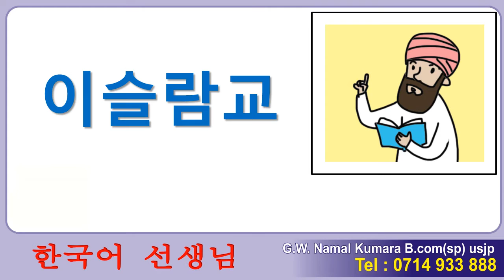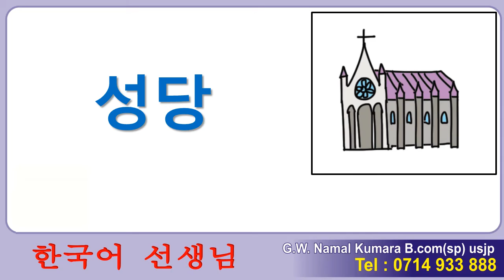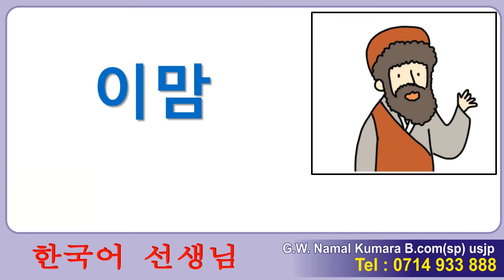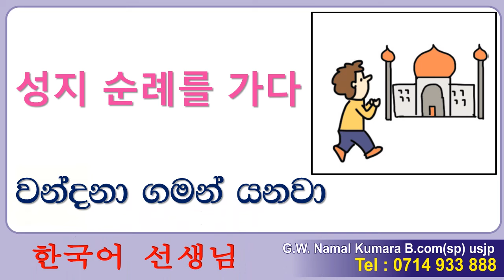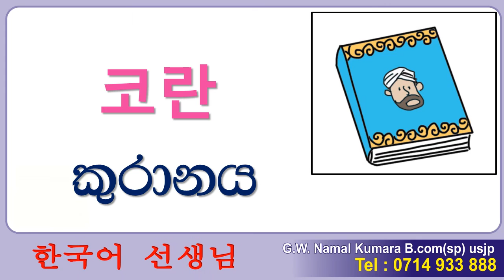EPS-TOPIK | හන්ගල් කොරියානු භාෂාව පන්තිය | Hangal Korean Language Class in Sri Lanka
ශ්‍රී ලංකාවේ වැඩිම සිසු පිරිසකට කොරියන් රැකියා වරම් හිමිකරදුන්, ලංකාවේ ජනාධරයට පත් Online කොරියන් භාෂා පාඨමාලාව සමග ඔබටත් සම්බන්ධ වී, ලක්ෂ 8 වැඩි මාසික වැටුපක් උපයමින් ඔබගේ ජීවිතය සාර්ථක කරගන්න. දැන්ම පහත අංක වලට WhatsApp කරන්න.

නාමල් ගෙදරවත්තගේ
B,com (Sp) Mkt ( University of Sri Jayewardenepura),
PGDE ( University of Colombo),
Dip in Korean ( University of Colombo)